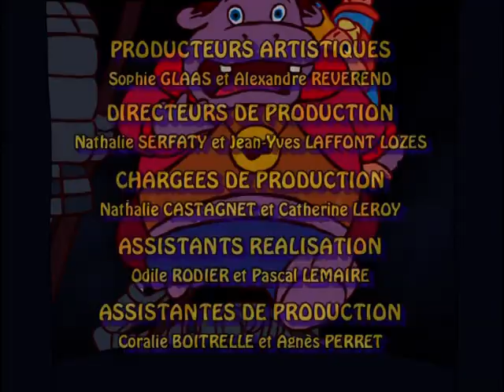Les rois et les reines - "Zinzin veut devenir Boumboum"